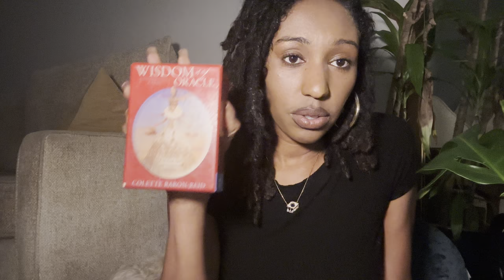MINDFUL CREATION: staying well while online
For the Gene keys:
Shop human design books, wellness, motherhood, beauty and more:

What IS Human Design?

New York and my family is from the West Indies. I’m Jamaican.
I’m a Taurus Sun, Cancer Rising and Aquarius Moon.
My iPhone! iPhone 14 :) and my Sony ZVE10

SHOP THE APOTHECARY/BOOK A READING: withlovecole.com